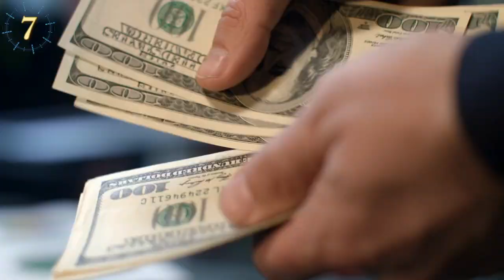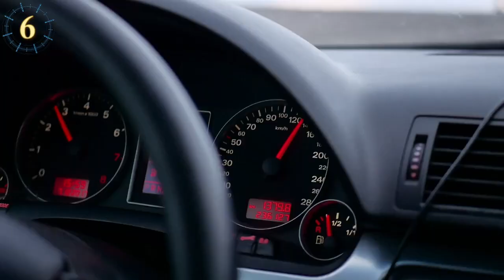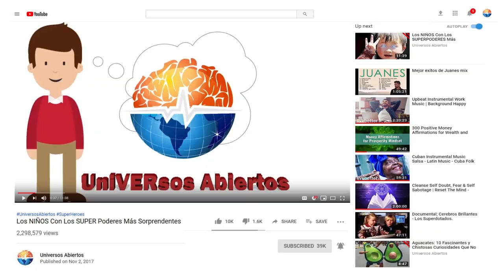Animales Inteligentes Que Tienen Trabajos Reales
Imagina ir a tu primer día de trabajo y que tu compañero sea un animal. ¿Cómo te sentirías? Pensar en trabajar con perros es algo normal, pero ¿te imaginas trabajando con un hurón? Existen animales entrenados para realizar trabajos humanos, muchos de ellos podrían tener incluso un mejor trabajo que tú. Descubramos juntos todos estos  animales inteligentes que tiene trabajos reales.

Cormonares de pesca- China

Cuando viajes a las zonas costeras tropicales de Asia e incluso a Florida, verá a los cormonares de pie junto al agua con las alas extendidas mientras estas se secan después de la pesca. Sus plumas externas se mojan fácilmente ya que no producen aceites, por lo que deben secarse bien.

Leones marinos de California: buscadores de minas y amenazas.
En California estos animales son entrenados para buscar minas e incluso perseguir buzos enemigos bajo el agua, para su trabajo están armados con esposas para piernas para poder atrapar a los invasores.

Anguilas eléctricas para encender árboles de navidad en Japón

Las anguilas eléctricas han ayudado a cambiar la energía de una manera inusual. Estos peces que pueden crecer hasta 6 pies de largo y en caso de amenaza emitir ráfagas de más de 500 voltios; son temidas y consideradas como peligrosas en muchos lugares.

Hurones para limpiar tuberías

Todos hemos soñado alguna vez en poder limpiar hasta los lugares más pequeños de nuestra casa, las tuberías son muy difíciles de limpiar.  Por fortuna en 1971 científicos descubrieron que un hurón era la solución perfecta para limpiar las tuberías de un laboratorio.

Jocko Flocko copiloto de NASCAR

Hemos visto y escuchado innumerables historias sobre los monos, pero la de Jocko Flocko es real e increíble.  Ser un piloto de NASCAR es el sueño de muchos. Y Jocko Flocko, un mono Rhesus, se convirtió en la segunda mejor opción: un copiloto de NASCAR.

Gusanos luminosos para la luz

Muchos nos quedamos asombrados al ver a pequeños insectos brillar y durante la primera guerra mundial estos animalitos salvaron muchas vidas. Al no poder tener trincheras o usar luz artificial para poder leer mapas ya que podían ser vistos por el enemigo, los soldados usaron gusanos luminosos para iluminar.

Monos de cosecha.

Escoger cocos es un trabajo duro y largo que debe hacerse a mano cuidadosamente ya que puede golpear a los agricultores o simplemente pueden caer y romperse. En lugares como Tailandia se entrenan monos para hacer este trabajo.

Alectomancia
La adivinación ha sido un tema de todos los tiempos. Los seres humanos siempre hemos intentado saber qué pasará antes de que suceda. Antes los más poderosos vivían rodeados de clarividentes y hacían todo tipo de actividades para adelantarse a lo que pasaría

El Babuino y el ferrocarril

Cuando el señalista James Wide cayó en la vía frente a un tren que se aproximaba, este perdió ambas piernas. Conoció a Jack,

Perros salvavidas